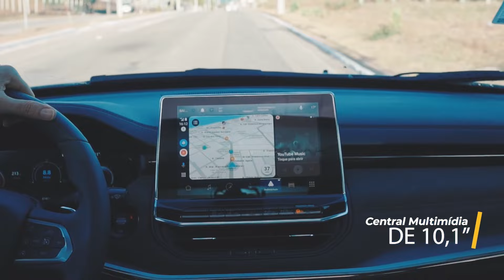BIA BRASILEIRO E EDSON NETO - Até Que A Morte Os Separe #19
Essa semana recebemos o casal Bia e Edson.